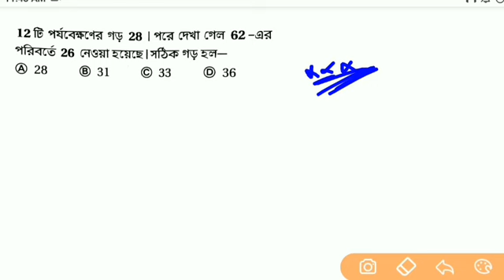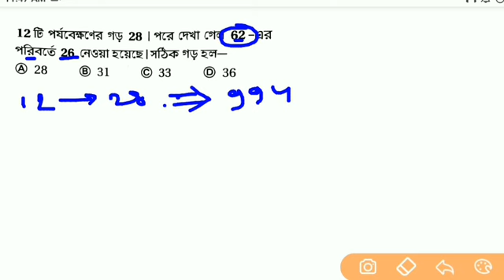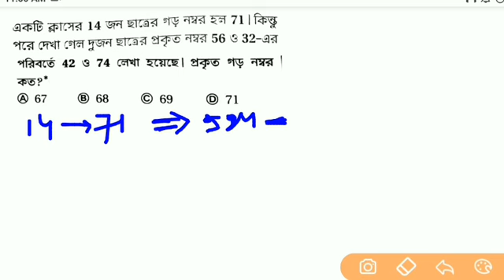Wbp math class 2021| wbp math question solution | comprative exam math | average | গড় অঙ্ক সমাধান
wb math question answer
West bengal math solution
Wb math class
Wb math solution tricks
Wb police exam math
Wb math solution tricks bengali
Comprative exam math solution
Wbcs exam math solution
Wbcs exam math question
Previous year math solution
Wbcs exam update today
Sudhir das math solution
Sudhir das math book solution
Wb math question 2021
Math exam date 2021
Math question in bengali
Average question solution 2021
Average tricks in bengali
Comprative exam math solution tricks
Wb police exam math solution
Wb constable vacancy 2021
Wb police exam date 2021

    &*$ Jaman Sir &*$